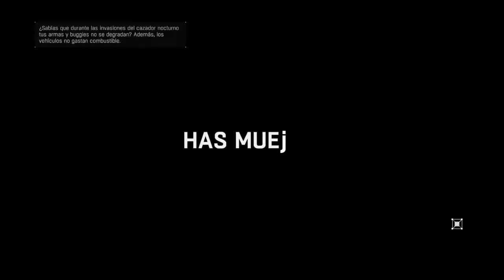Dying Light | Capitulo 20